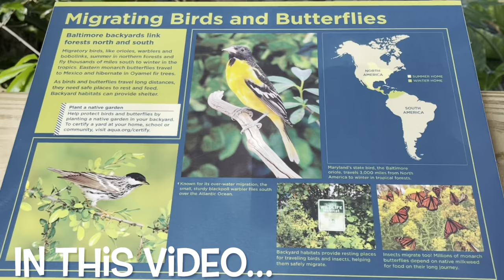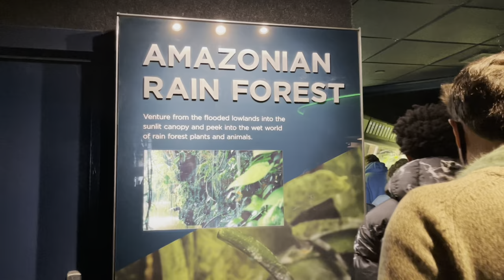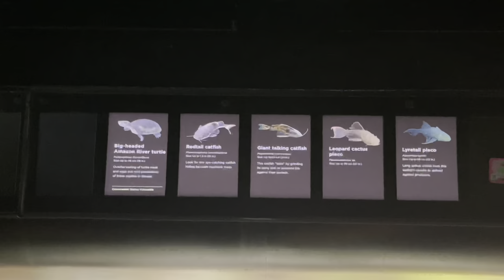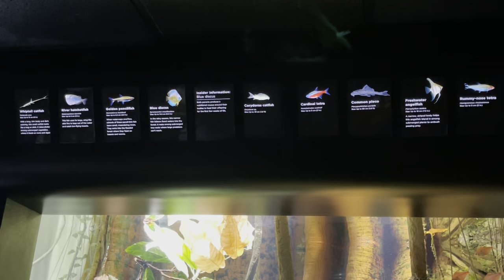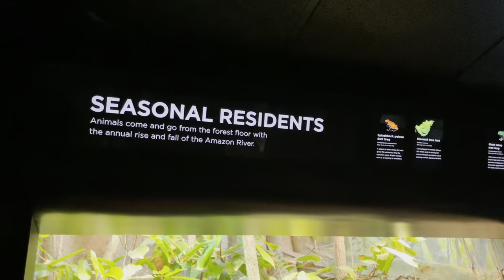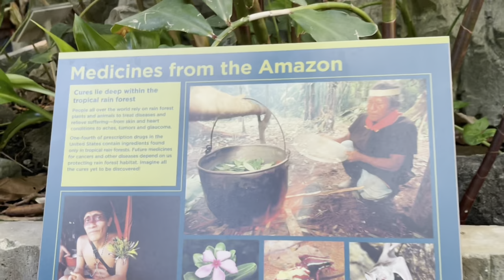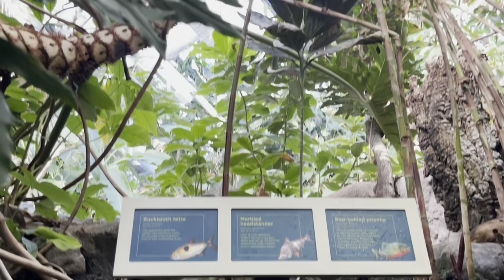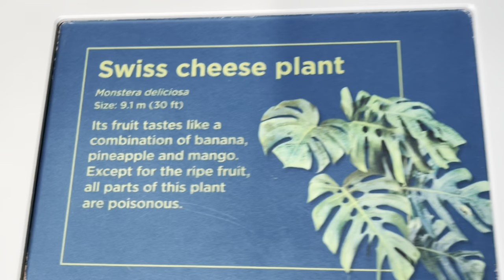Let’s visit Amazon rain forest.. Exploring like a real Amazon forest/Tamil/USA.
jellyfish and dolphin

check my part 1  2 & 3videos:(Baltimore National aquarium)